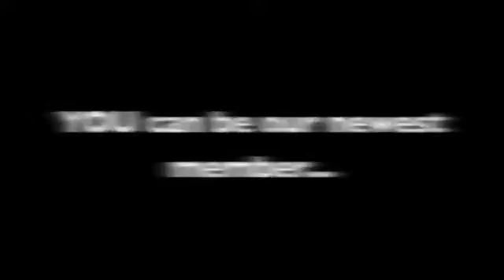Hang Ten Hoppers History of Swing Music and Dance